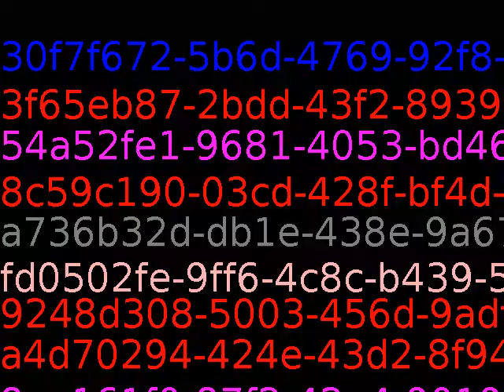Oh, Jerry, don't let's ask for the moon. We have the stars.